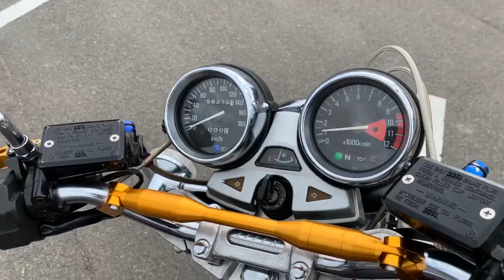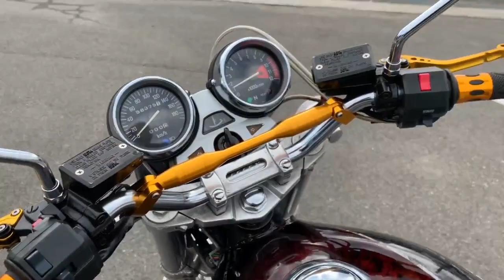カワサキ ゼファー1100RS スポーク エンジン始動動画です。佐賀武雄